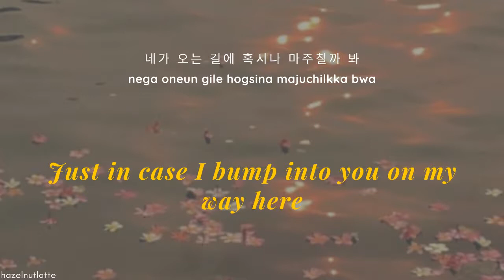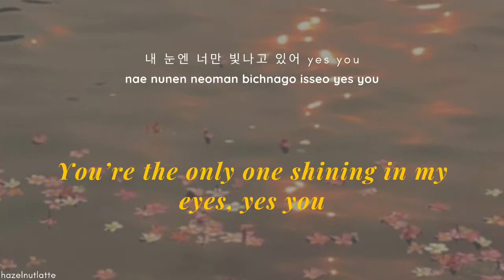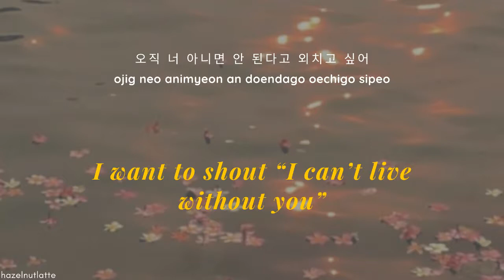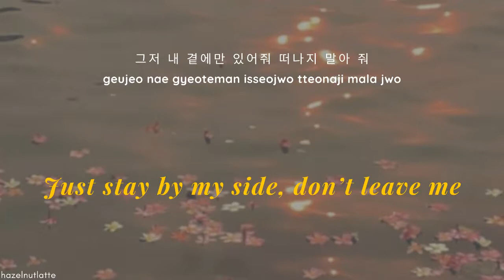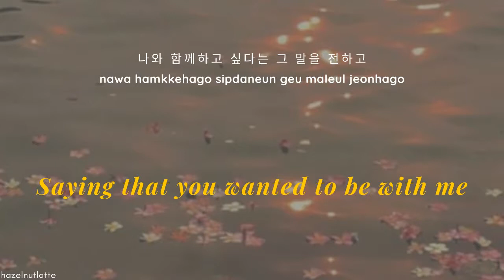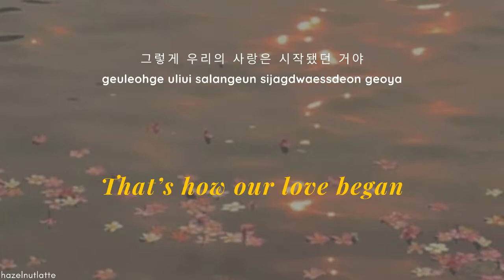Onestar - Shiny Star (Lyrics) [HAN/ROM/ENG]